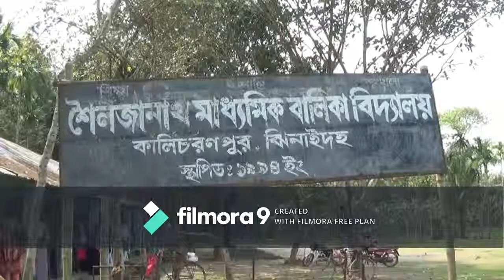শিক্ষার্থীদের সচেতনতা বৃদ্ধির জন্য ঝিনাইদহে মতবিনিময় সভা অনুষ্ঠিত - শীষ টিভি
শিক্ষার্থীদের সচেতনতা বৃদ্ধির জন্য ঝিনাইদহে মতবিনিময় সভা অনুষ্ঠিত - শীষ টিভি - বিস্তারিত জানতে ক্লিক